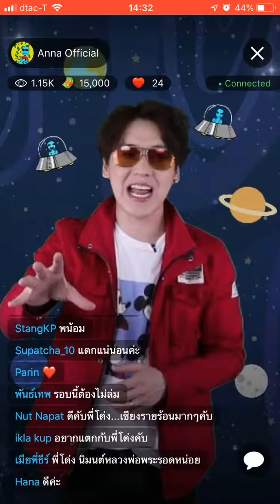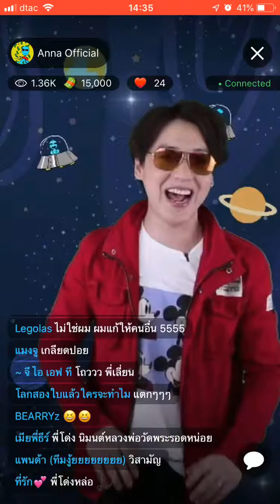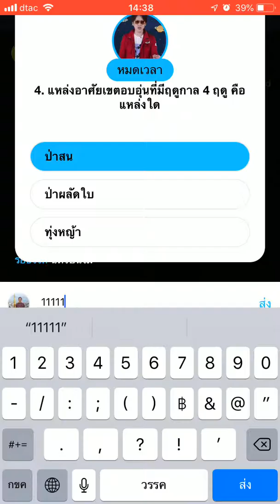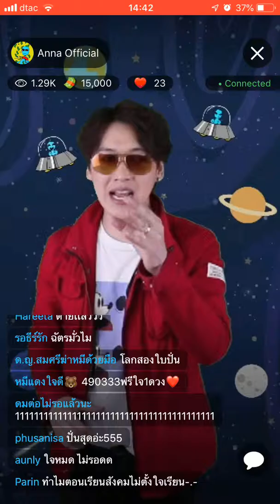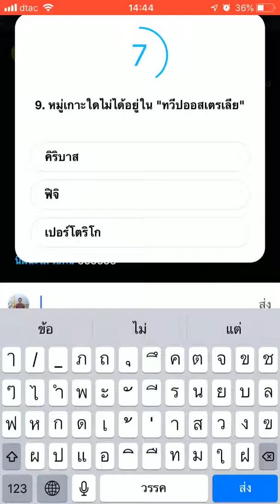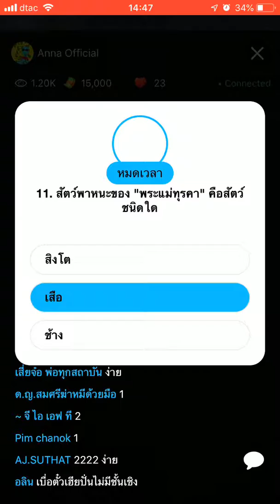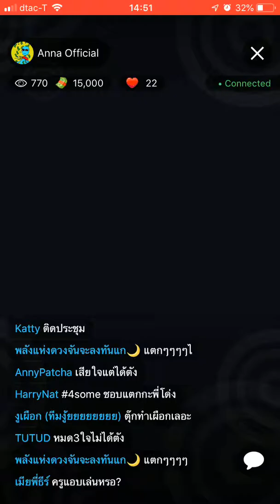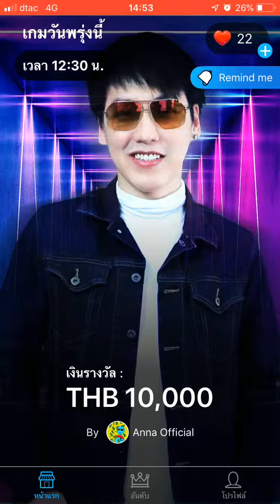ANNA Quiz Show 26 กุมภาพันธ์ 2019 รอบบ่าย